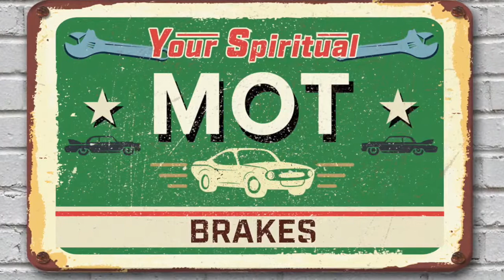Brakes - Pastor Luke Taylor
Part 6 of your Spiritual MOT - this week Luke looks at the thing that can slow us down and keep us out of danger. How do we apply the brakes when temptation comes and how can we make sure we don't make a car crash out of our faith?